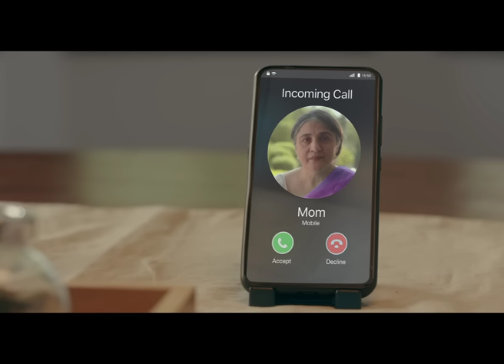Vicks VapoRub Steam 15s – Tamil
See how easy it is to get relief from blocked nose and cough with Vicks VapoRub! Just mix a spoonful of VICKS VapoRub to hot (not boiling) water and breathe in the steam. The vapours help quickly unblock your nasal passages and soothe throat irritation for cough relief.